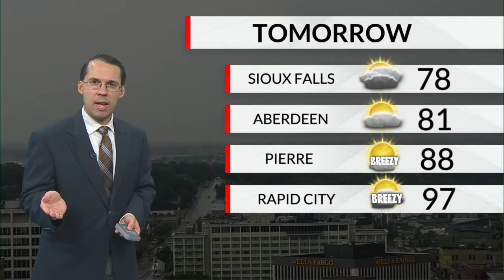Watertown attempted murder; Presho motorcycle crash